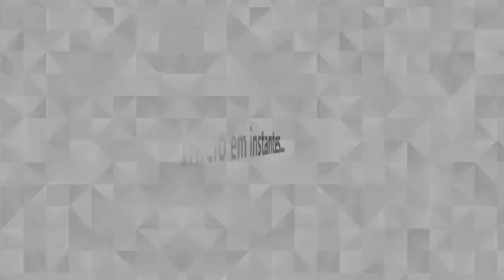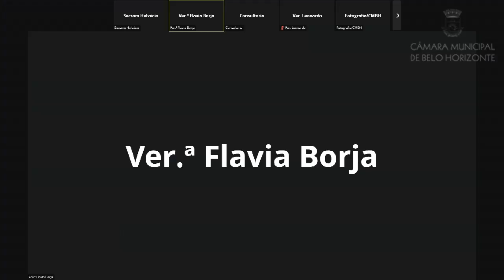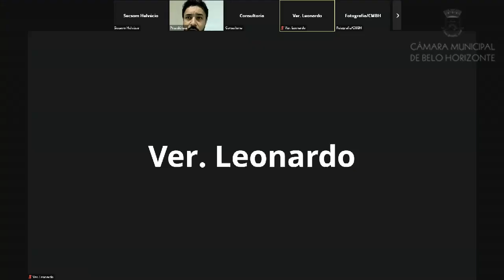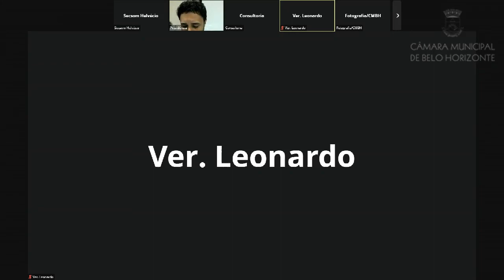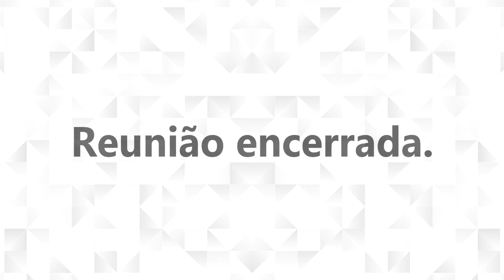39ª Reunião Ordinária - Comissão de Saúde e Saneamento